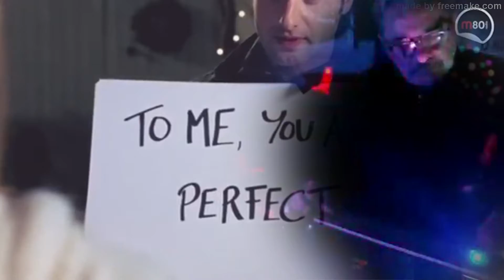FILMES ROMANCES - LOVE IS A MANY SPLENDORED THING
EDISON - LAP STEEL  PIX 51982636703